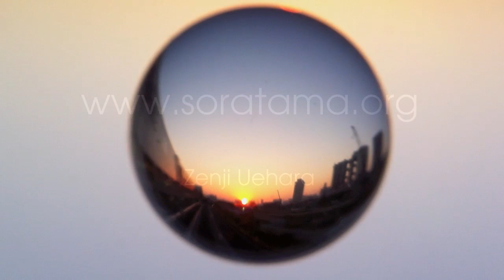Scene in the Crystal Ball - Soratama for iPhone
"Sora" means aerial. "tama" means ball. Take pictures by using the transparent ball. A fantastic picture reflected to the transparent ball which appears on the midair can be taken.